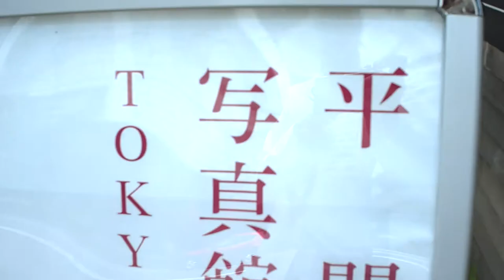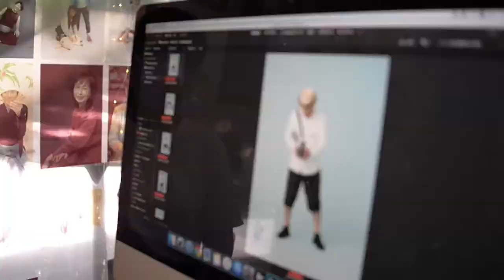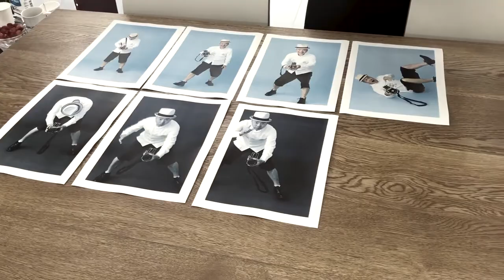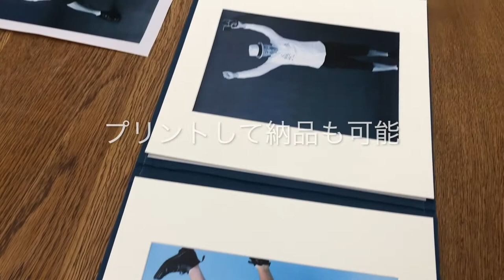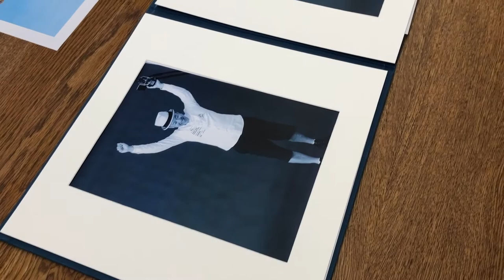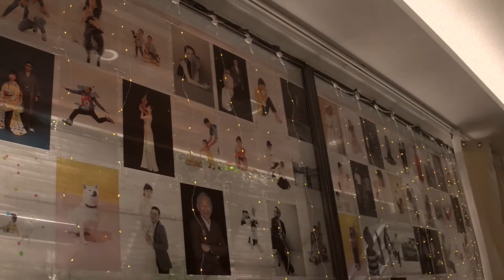写真大学#14「写真家・平間至 編 平間写真館を体験するの巻」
写真家・瀬尾浩司がナビゲートする「写真大学」。
写真家、デザイナー、編集者など様々なプロフェッショナルたちが「写真」について語るコンテンツ。プロの写真家を目指す若者やハイエンド・アマチュアなど多くの写真好きの方にお届けします。

　　　　　　★写真大学およびHirama Ch.番組登録お願いします！